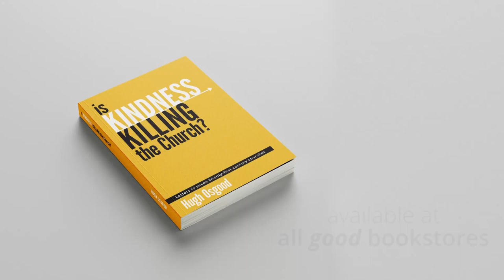Insight Live - Is Kindness Killing the Church?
Imagine if John had to rewrite his letters to the seven churches as found in the Book of Revelation for us today? What kind of warnings, encouragement and advice would he give us?
In this thought-provoking, challenging yet easy-to-read book, Is Kindness Killing the Church, Hugh Osgood asks questions about how the Church today might benefit from the kind of letters we find in the book of Revelation!
Here, with good, sound theological ideas to mill over, and discussion points and places to respond, we read letters to the Conciliatory Church, the Conforming Church, the Comprehensive Church, the Curious Church, the Concerned Church, the Courteous Church and the Confident Church, as if written by the church leaders in Revelation – after they had made changes to their own congregations!
Dr Hugh Osgood is a senior UK church leader, accomplished Bible teacher and preacher, and is known for his thoroughness combined with strategic and practical insights.